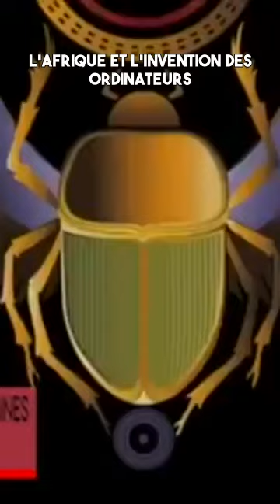NK OMOTUNDE - L'Afrique et l'invention des ordinateurs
Les traditions mathématiques africaines nous dévoilent une grande créativité en matière d'algorithmes de calculs. Il est important que le Monde Panafricain se familiarise avec ceux-ci, d'où l'émission que vous propose aujourd'hui N. K. OMOTUNDE qui prend la suite des thématiques sur les mathématiques africaines développées précédemment.  Cette fois, le système de calcul dévoilé dans le reportage de la BBC sera explicité.
Bonne émission et merci pour vos encouragements… Retrouvez-nous